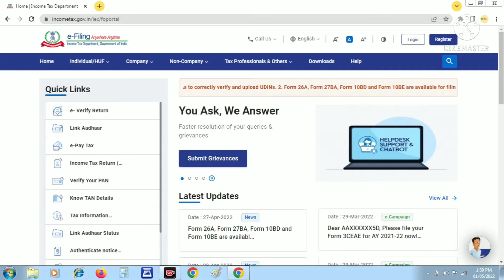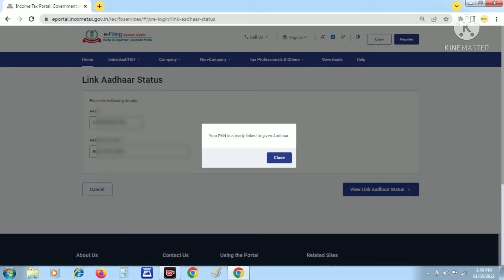how to check pan card link with aadhar card | how to check pan card link with aadhar card in tamil